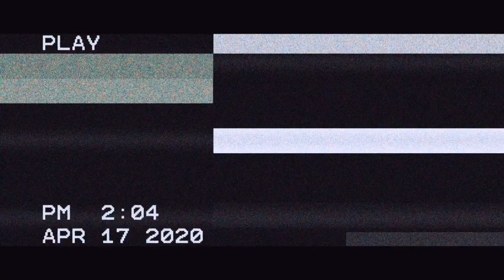Curfew Attuliyangal (Chapter 1)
Hi guys another funny video about how people are enjoying their Curfew days(Lockdown)

Directed by : Raagavi Jeevalingam,Rj Nicky

Assistant Directors: Nehaa Shruthi     Senthilnathan, Tharshan kumar

Creative director & script by:Sanjeev Ravishankar

Cast: Sanjeev
           Shakthi
           Madhuran
           Vinoth throne

Editting:Rj Nicky

Dubbing and Mimicry Artists : AJA,Rj Nicky